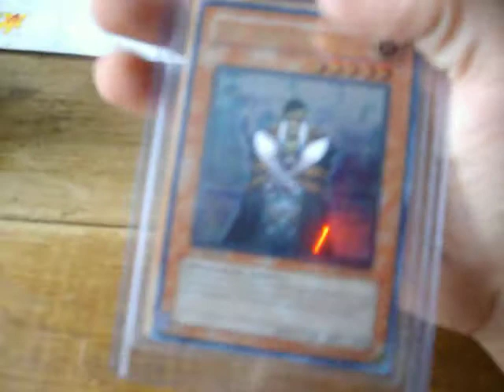Yugioh Cards i Received From KaLeL on Eiyuu forums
Ty

#65 - Most Viewed (Today) - Travel & Events - Canada
#29 - Most Viewed (Today) - Travel & Events - New Zealand